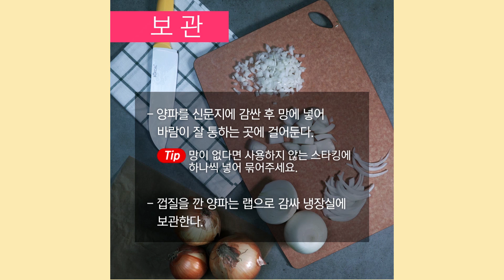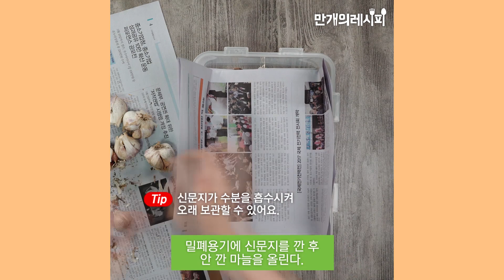🔥이거 없으면 안돼 양파 & 대파 & 마늘의 모든것 🔥 [만개의레시피]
빠지지 않고 꼭 들어가는 향신채들의 총 집합 ~!
0:06 양파손질법
0:53 양파보관법
1:15 대파보관법
2:07 깐마늘보관법
3:01 통마늘보관법